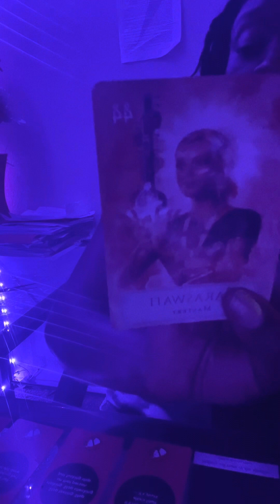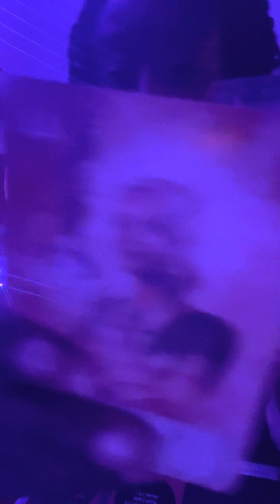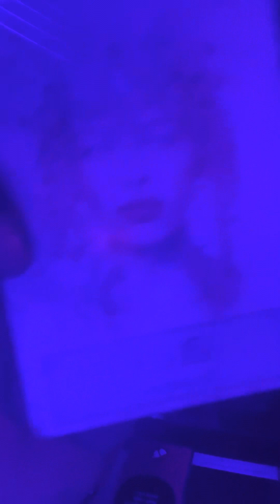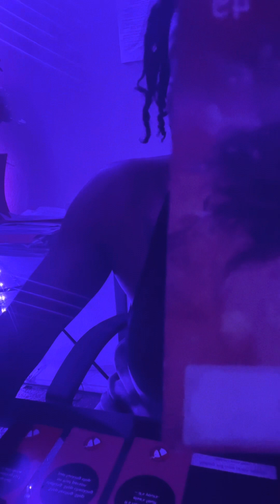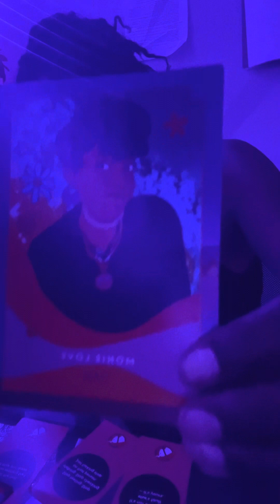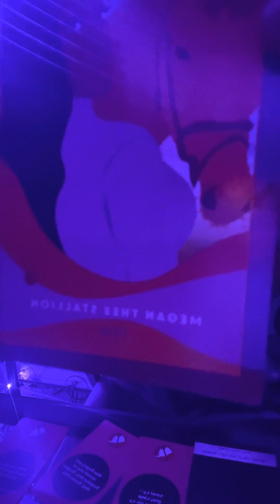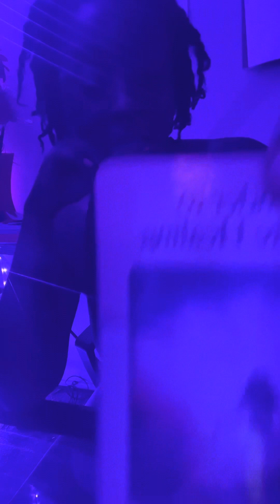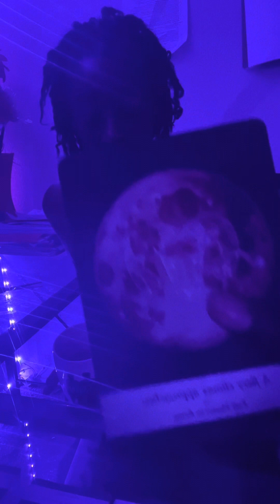✨Aries SZN reading. BIG PUSSY 😻InnerG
Hi friends I'm Brittney! I am a tarot reader and healer. My journey and has been about mastering and knowing myself through continuous self development which I've done so through the readings, my birth/ natal charts as well as knowing my human design.

My readings are timeless so take what resonates and leave the rest at your own Divine timing. I wish you so many blessings and lessons on your journey. 😇